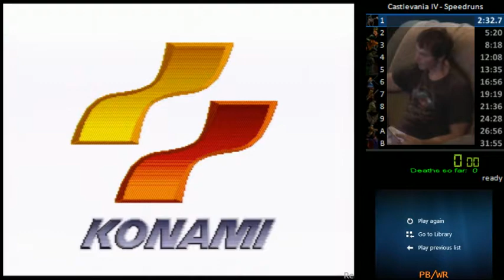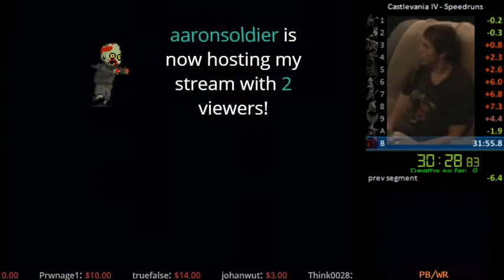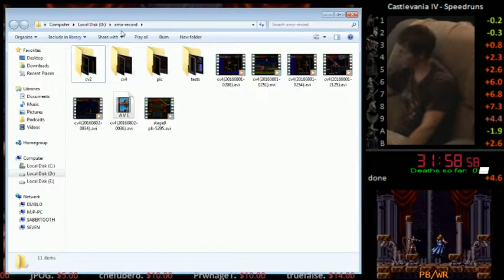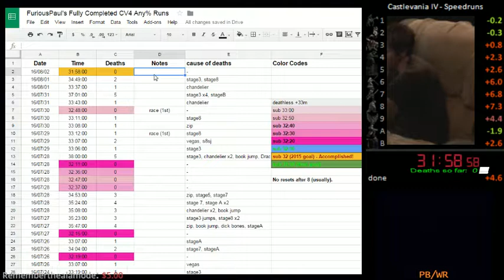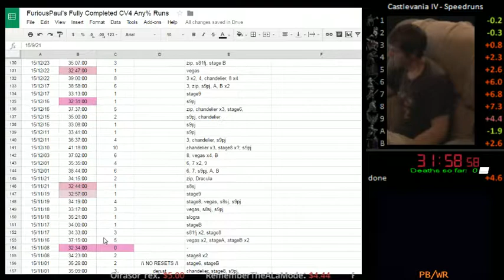CV4 31:58.61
Saving all sub 32:10 runs.  This run was one of the first few WR attempts I've done since 10 months ago.  This run had a 2 cyc chandelier and 7 cyc drac.